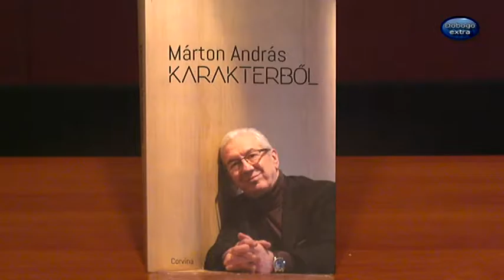160906 Dobogó extra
Márton András Jászai Mari-díjas színművész, rendező, politikus. 1967-ben végezte el a Színház- és Filmművészeti Főiskolát Ádám Ottó osztályában. Karrierje a Vígszínházban indult (1967–1969). Ezután 1969–1977 között a József Attila Színház, 1977–1979 között a Madách Színház, 1979–1982 között a Nemzeti Színház tagja, majd 1982-ben a budapesti Katona József Színház alapító tagja volt. Rövid időt Finnországban töltött asztalosként, színészpedagógiai műveket fordított és Kaliforniában tanított. 1990-ben a Külügyminisztériumban dolgozott, majd 1991-ben megalapította a Los Angeles-i Főkonzulátust, amelynek 1995-ig főkonzuli rangú vezetője volt. 1997-ben tért haza az Egyesült Államokból, ahol tanított és vállalatot vezetett.